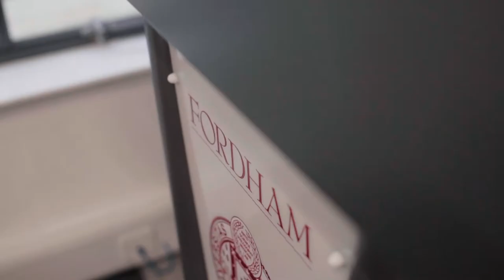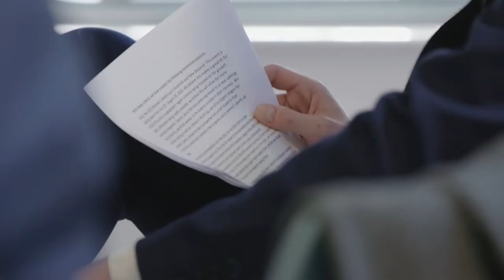Experience Global Business with a Fordham MBA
Modern business is inherently global. At the Gabelli School, you'll gain global perspective and work with leading international companies during your MBA experience.